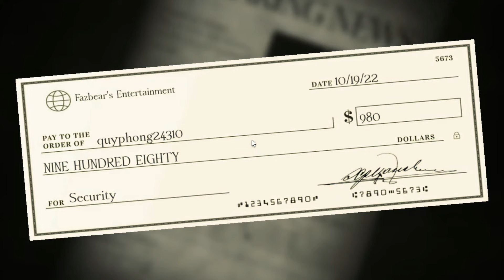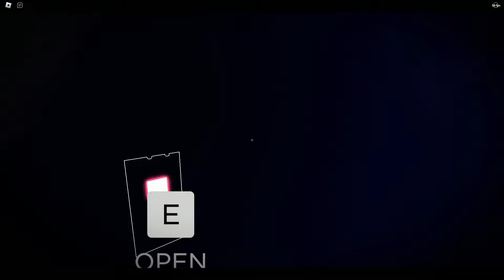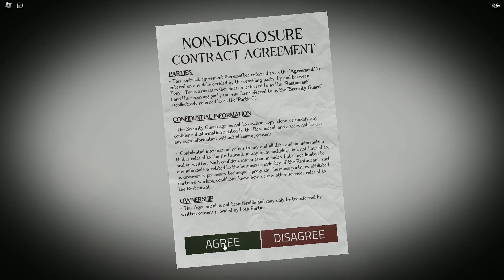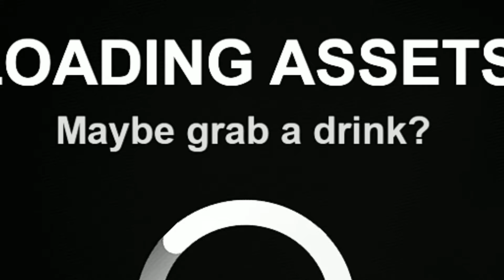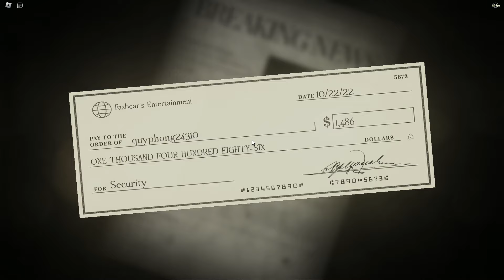BÍ ẨN VỀ NHÀ HÀNG QUỶ ÁM FORGOTTEN MEMORIES | Miiz